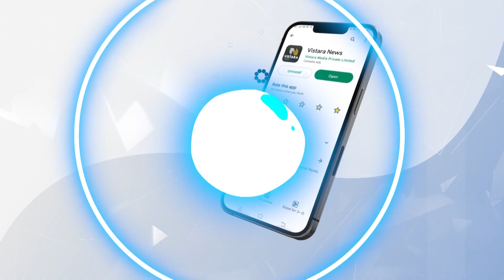ವರುಣಾದಲ್ಲಿ ನನ್ನ ಮಗನೇ ಎಂಎಲ್‌ಎ | CM Siddaramaiah welcome Son Yathindra in Animal Department Ceremony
ಮೈಸೂರಿನಲ್ಲಿ ನಡೆದ ಪಶುಸಂಗೋಪನಾ ಕಾರ್ಯಕ್ರಮಕ್ಕೆ ತಡವಾಗಿ ಬಂದ ಯತೀಂದ್ರ ಸಿದ್ದರಾಮಯ್ಯ ಬಗ್ಗೆ ಸಿಎಂ ಸಿದ್ದರಾಮಯ್ಯ ಹೇಳಿದ್ದು ಹೀಗೆ.

ವರುಣಾದಲ್ಲಿ ನನ್ನ ಮಗನೇ ಎಂಎಲ್‌ಎ | CM Siddaramaiah welcome Son Yathindra in Animal Department Ceremony | Vistara News